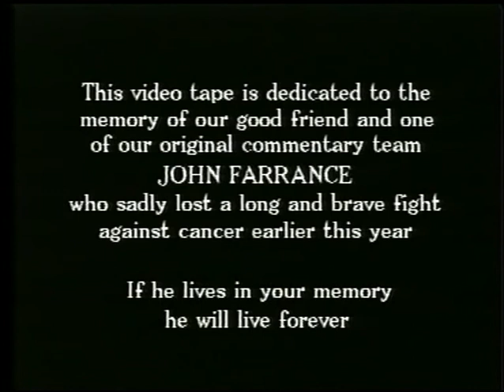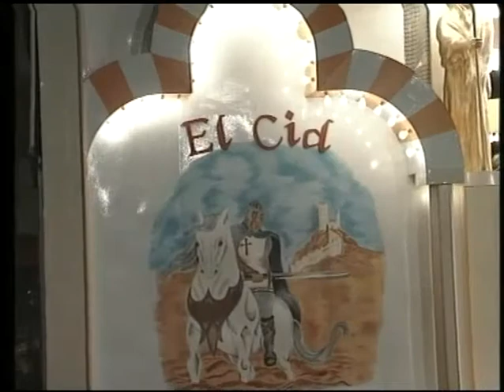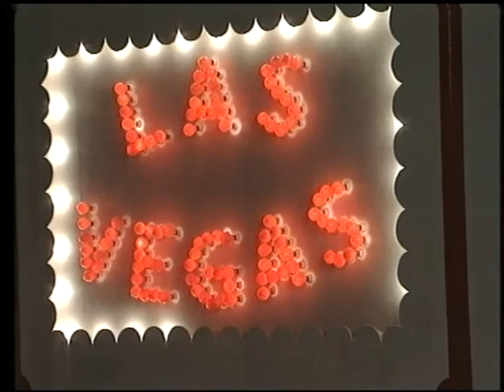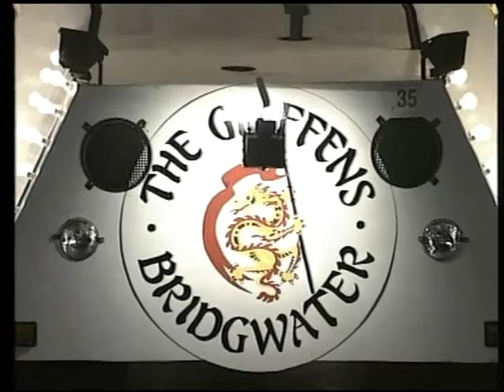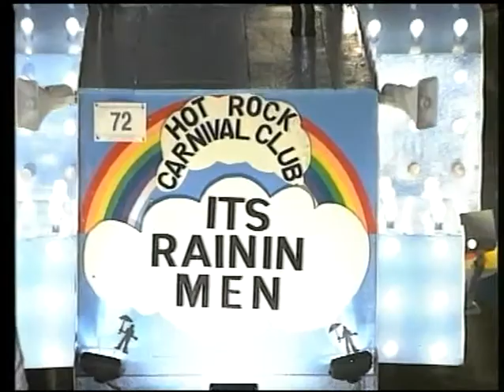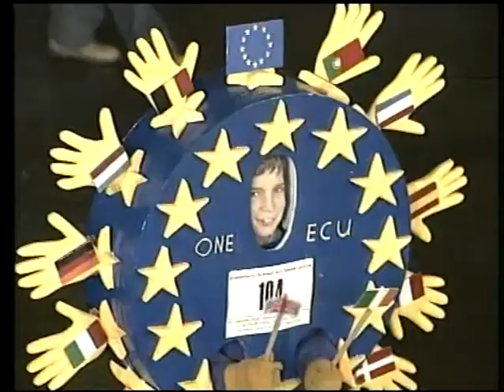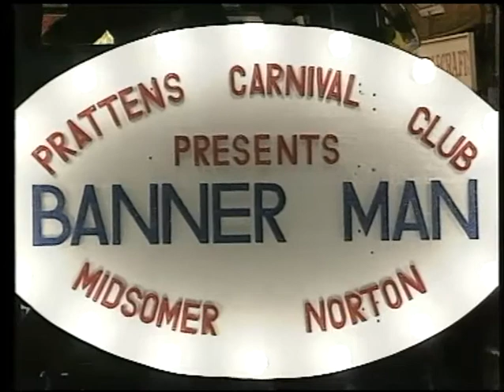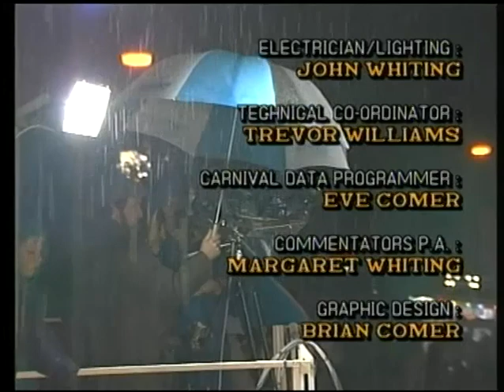1992 Glastonbury & Chilkwell Guy Fawkes Carnival, from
Filmed by Swift Television on VHS. and converted to DVD format.

If you would like a DVD of this Carnival, please contact our very good friend, Brian Bateman on his email , to get full details.